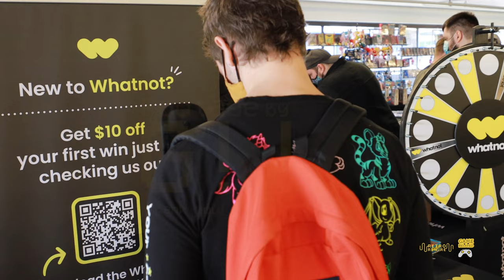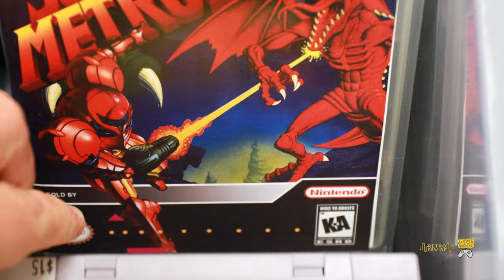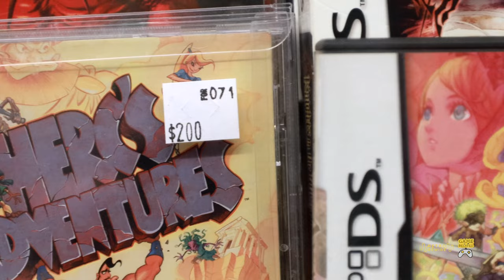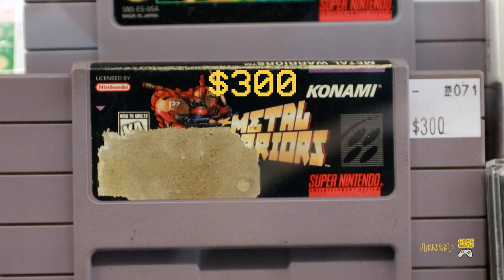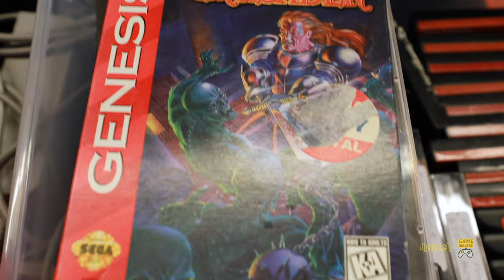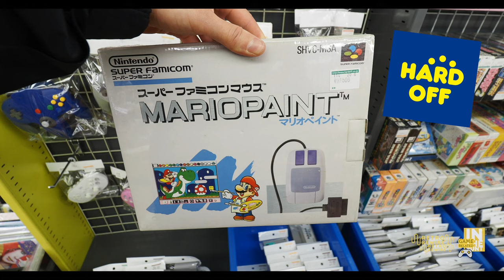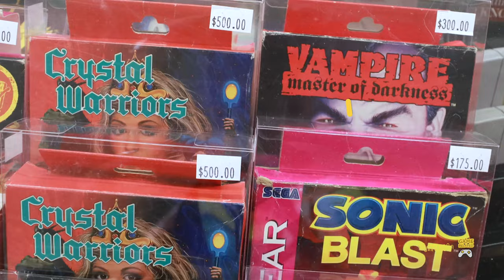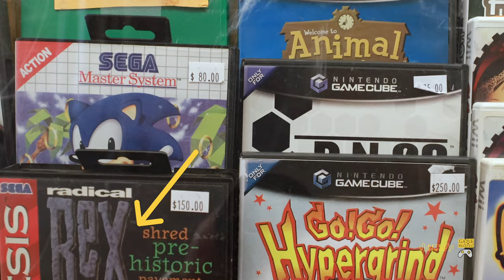Portland, OR Video Game Swap Meet 2022! Lets checkout some games!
Welcome to Retro ReWire! In this episode we will take a look at the video game swap meet that took place last March (2022). There were a number of vendors and all sorts of goods up for sale. Unfortunately, I was not able to attend, but a good friend of mine provided me with some footage of this awesome event. So sit back, relax and let's take a look at the the video game swap meet in Portland. OR!